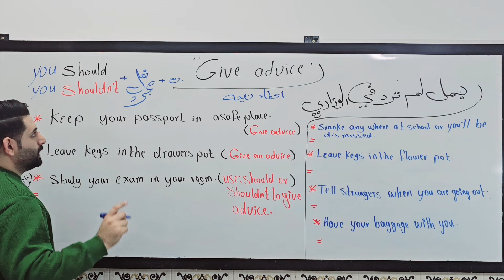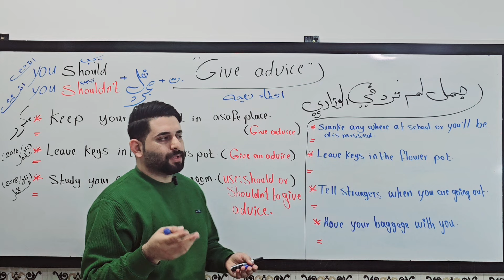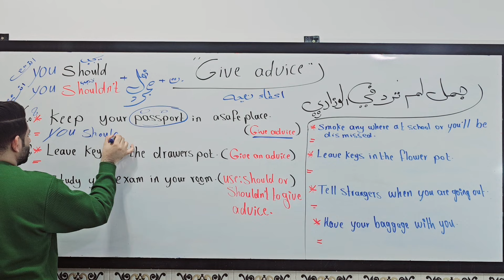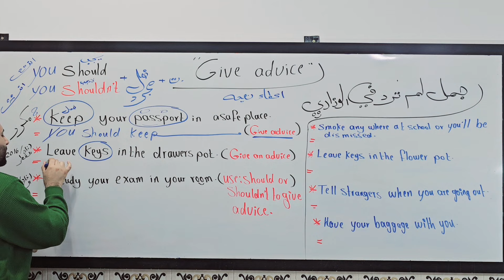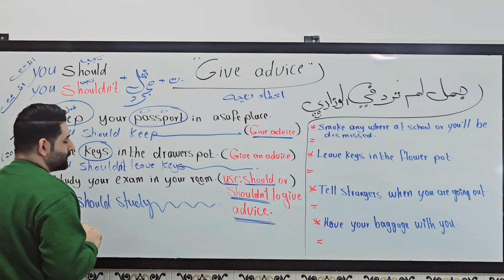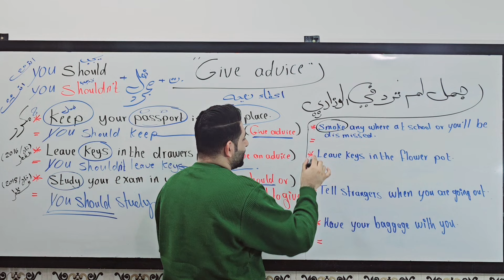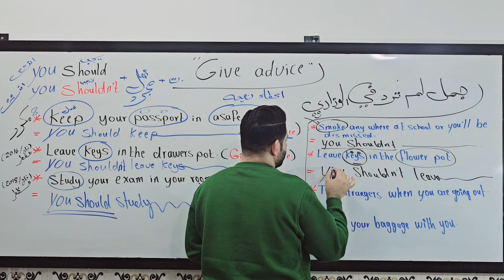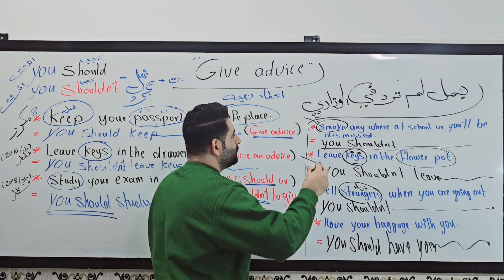شرح مبسط حول موضوع || اعطاء نصيحة || الوحدة الثانية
Mr|| Arshad Alsafi
كل ما يخص الطالب في مادة اللغة الانكليزية
▪️قواعد الإنكليزي
▪️شروحات
▪️حل تمارين
▪️قطع كتاب
○ملخصات
○معلومات جديدة وبطرق حديثة
○اغلب الاختبارات تكون على الطريقة الوزارية
للمراسلة👇